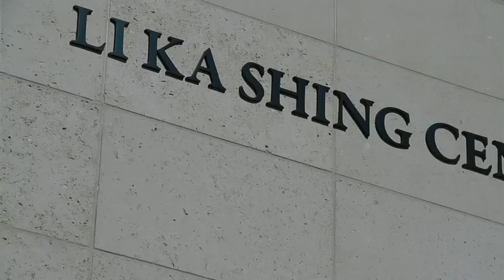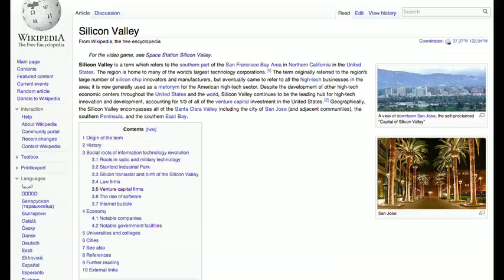Stanford Bioengineering: Transforming Human Health (Full)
The top-rated Department of Bioengineering at Stanford is upending long-held perceptions about what bioengineering is and can be. In the process, these men and women are transforming human health. This version includes many of the faculty discussing their own work.